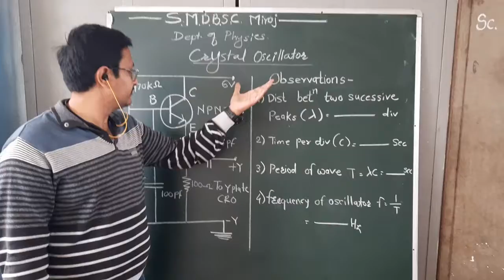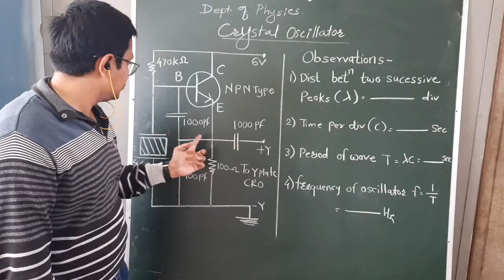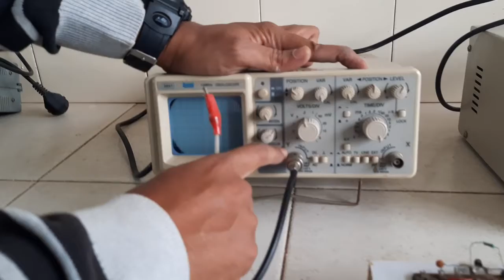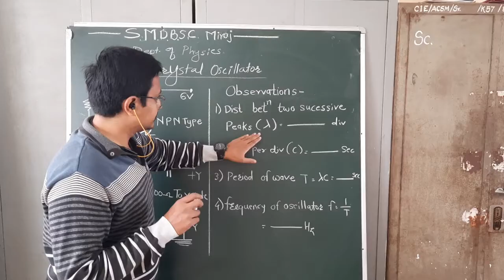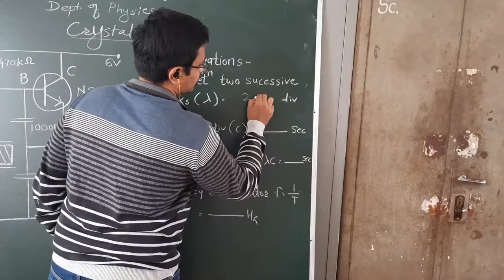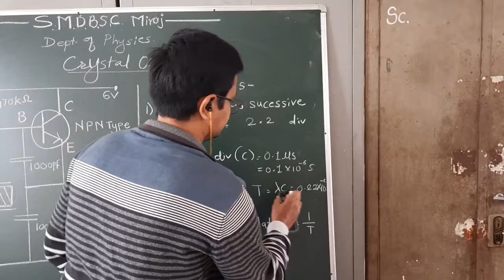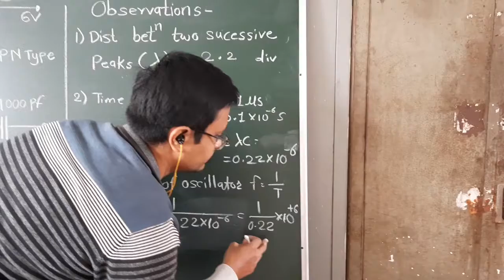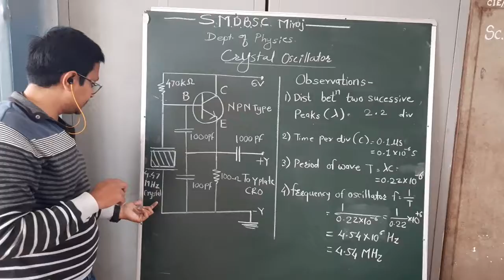Crystal Oscillator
This experiment has been performed for undergraduate practicals.
by Dr. Heramb Gaikwad
PC Mr. Anurath Gore